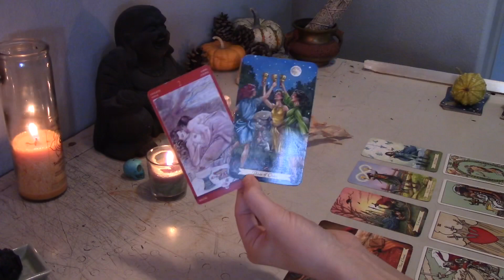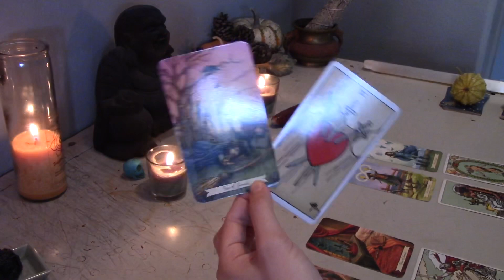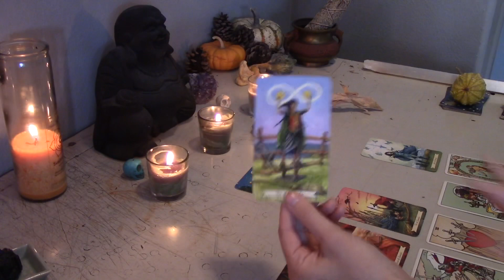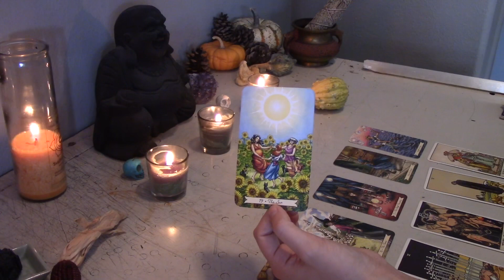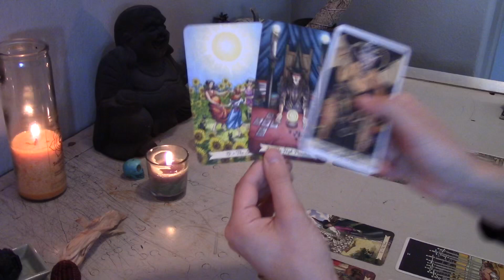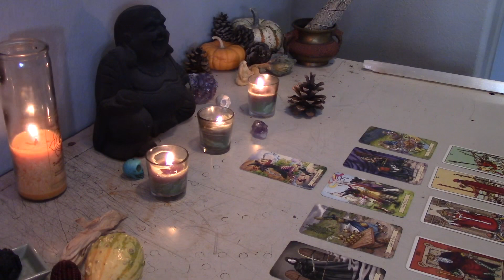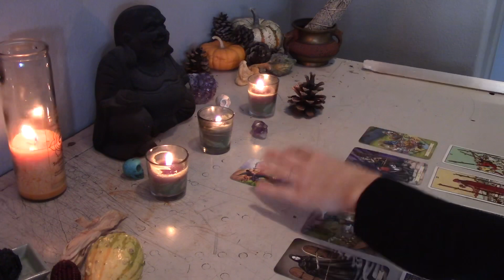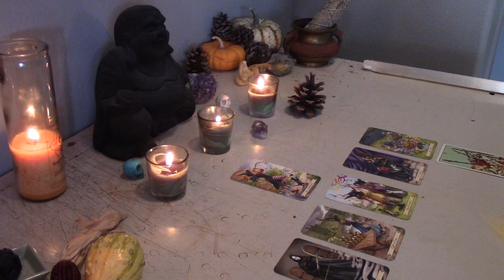What do they like MOST about you?!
Timestamps:
Pile 1: 30 seconds
Pile 2: 11:00
Pile 3: 20:11

Tarot is not an evidence-based practice and content found here is not intended to replace or challenge professional counsel. Some decks used may contain artistic images that contain nudity and sexual images. This video is not made for kids.

Blessed Be!